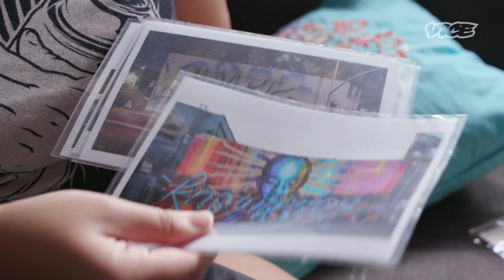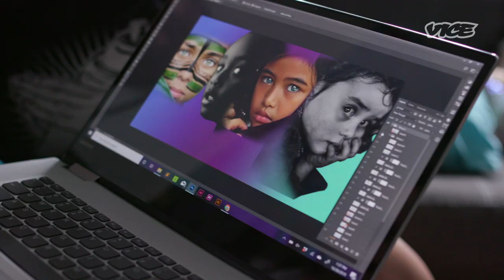Creating Illegal Murals in Bushwick with Menaceresa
By combining mural-style street art with traditional graffiti lettering, artistic duo Menceresa (Menace Two and Resa Piece) aims to show “graffiti” and “street art” don’t have to be at odds with one another.

We follow the duo as they attempt their latest “run up,” or illegal mural, in Brooklyn. With no landlord sign off, they’ll aim to beg for forgiveness rather than ask permission in finding a home for their latest design.